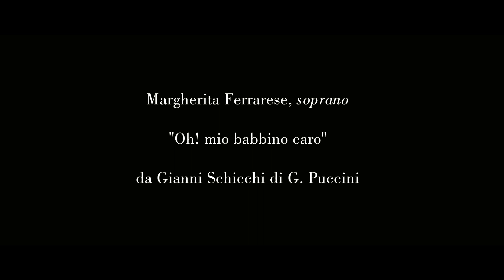Masterclass di Alta Formazione Lirica - "VD Musica" - Concerto lirico dell'Assunta